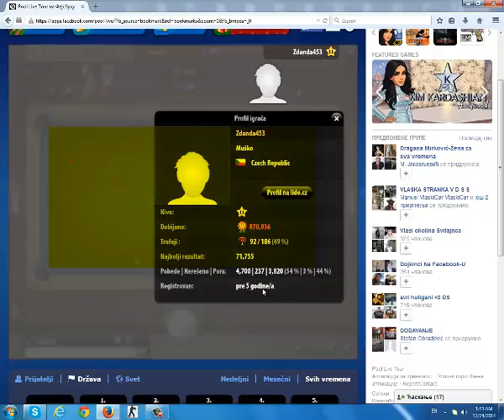By Rajan Lazarevic P.L.T. kleinen Scherz.........